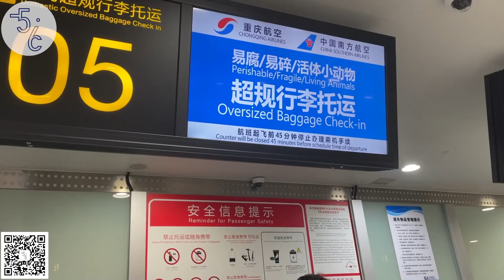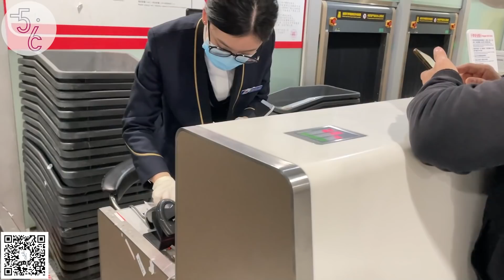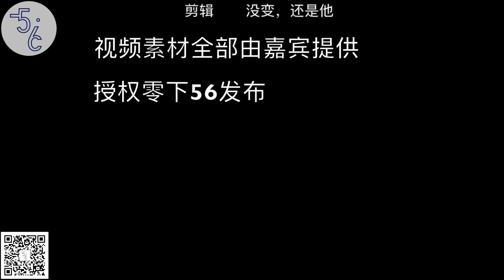加拿大 留学 | 出境前24小时，谈到这件事，眼泪再也忍不住...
Mia, 重庆人，带着姑娘，带着“儿子”，从重庆出发，经上海，飞往加拿大卡尔加里，开启全新人生！租房，留学，托运，一切的一切，没喊过苦，没喊过累! 可当谈及这件事时，眼泪就再也忍不住了...

如果不想自己动手移民或留学，需要中介帮助，请联系：
客服1微信：Yukon56
客服2微信：Dongnan56